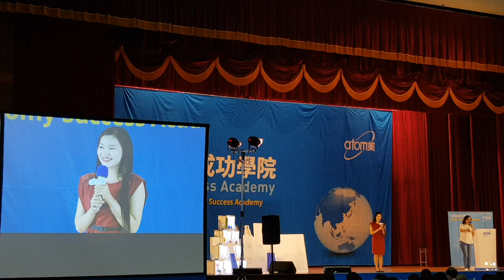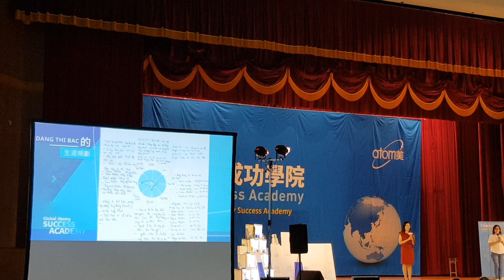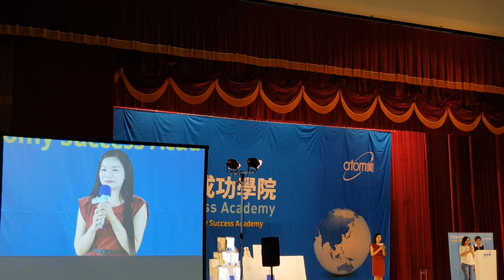Cô gái Việt truyền cảm hứng kinh doanh tại Đài Loan bằng tiếng Hàn Quốc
Hãy cùng tôi biến năm 2020 là năm thay đổi tất cả cuộc sống của bạn!!!

🍓🍓🍓MỤC TIÊU🍓🍓🍓
TẠO RA 1000 ĐỐI TÁC CHỦ LỰC và 100.000 khách hàng TRƯỚC NGÀY ATOMY MỞ CỬA

XIN CHÂN THÀNH CẢM ƠN TẤT CẢ CÁC ĐỐI TÁC YÊU QUÝ💜